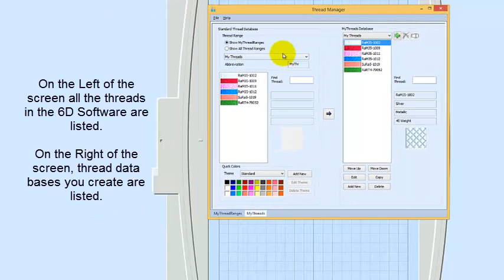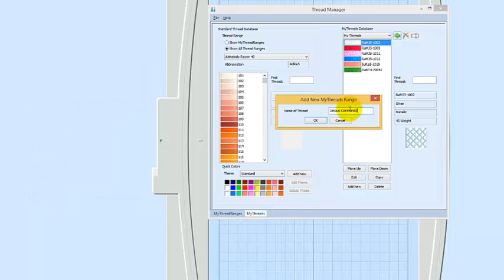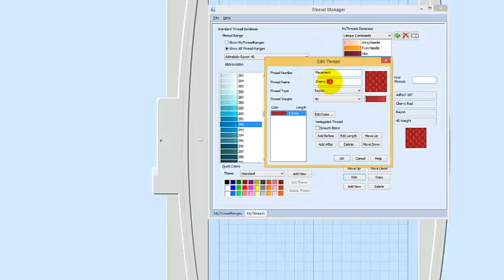Unique commands 6D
Change the way you do embroidery with this simple technique to create unique commands that will appear on the screen of your machine.  Learn more about digitising with 6D Premier software